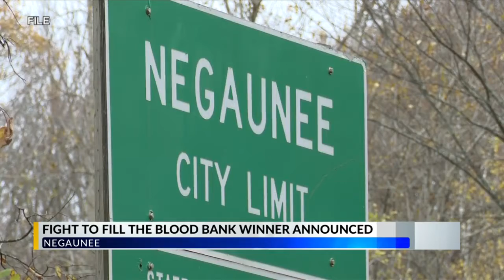Negaunee claims victory over Ishpeming in ‘Fight to Fill the Blood Bank’ competition